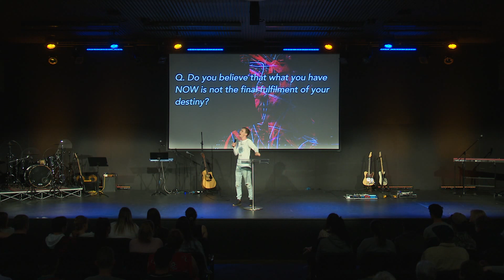Don't Ever Play Yourself - Michael Slater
There is our wildest dreams for our lives, and then there is Gods perspective which sees potential far beyond what we can perceive. In this message we look at what it takes to believe for the unseen and the situations that we could never think possible.

Recorded live at our 6.00PM service on 08/09/2019 at New Hope Church Toowoomba.